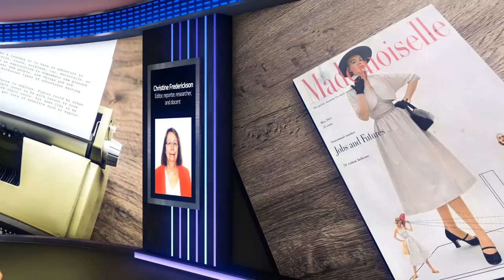Christine Frederickson Devoted Her Career to the Written Word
As a seasoned writer and editor, Ms. Frederickson knows what it takes to stand out in a crowd.